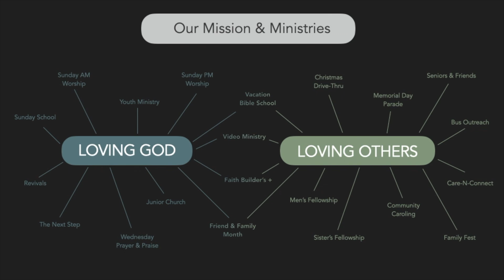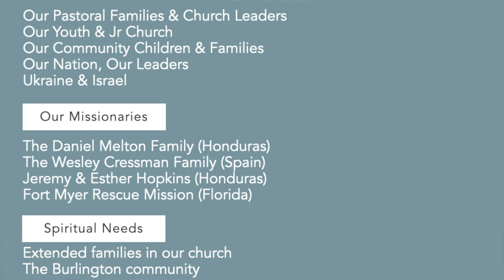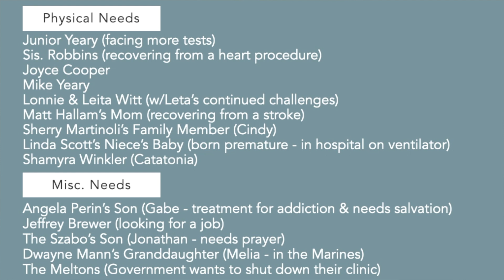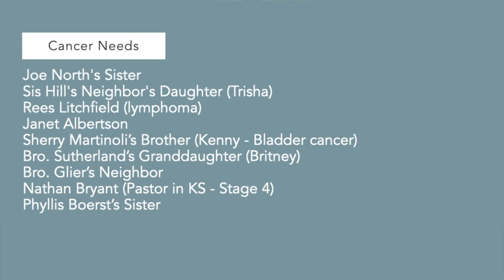Wednesday Service - 9/4/24